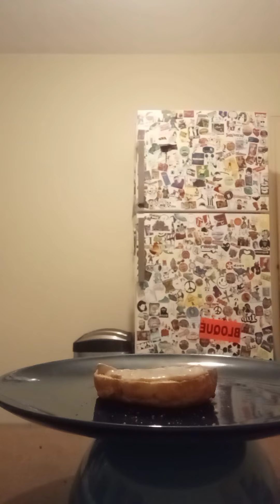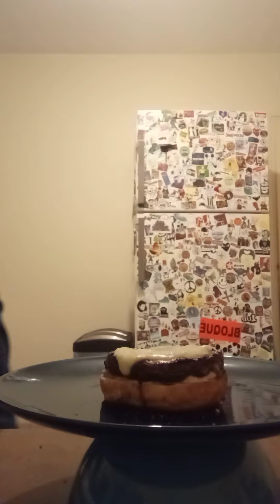le pont l'évêque potatoes burger